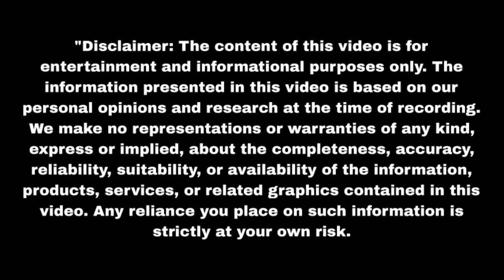कृष्णा ने गोपाला से छीन ली हवेली की चाबियां Nath Krishna Aur Gauri Ki Kahani|Upcoming twist | Update